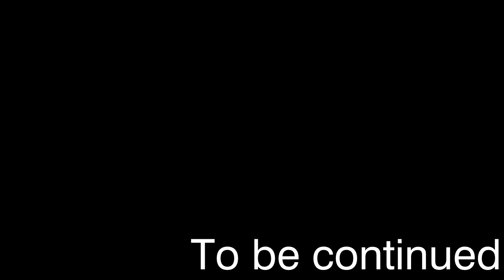Жидкая логика - MINECRAFT CREATE ABOVE AND BEYOND #24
00:00 – Интро
0:16 – За кадром
2:16 – Опечатанный кремний
5:08 – Логические процессоры
9:11 – Флеш накопитель
10:26 – Алмазная дилема
12:06 – Завершение четвертой главы!